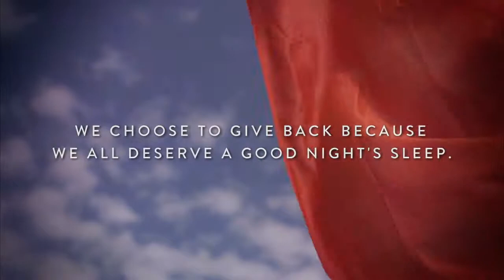Boll & Branch is Not For Sale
Each and every Boll & Branch product sold helps put an end to the modern slave trade that plagues the textiles industry. We donate a portion of our proceeds to Not For Sale to provide a night of shelter, education and hope to rescued victims of human trafficking.